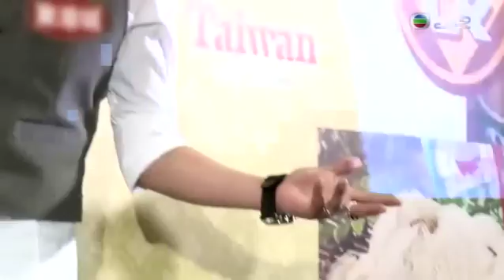20140802 [娛樂新聞報道] 久未與香港粉絲見面 小鬼黃鴻升期待多來港工作